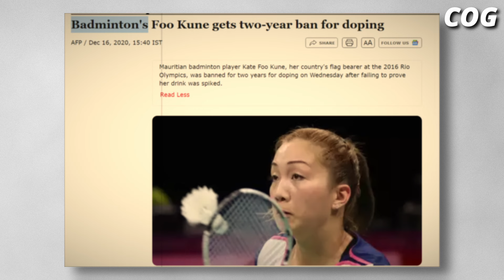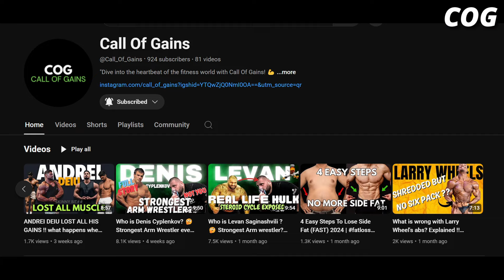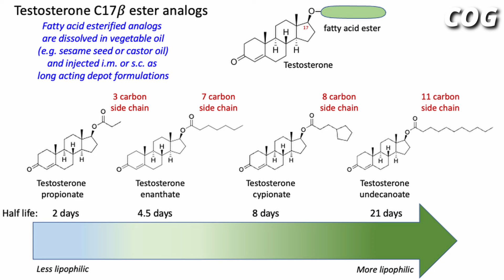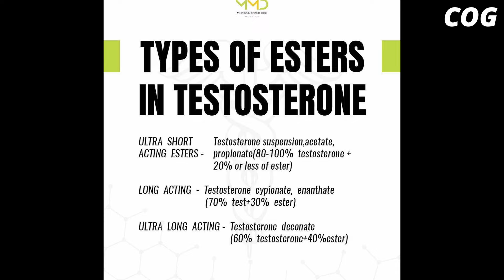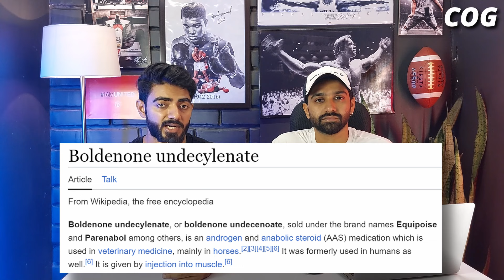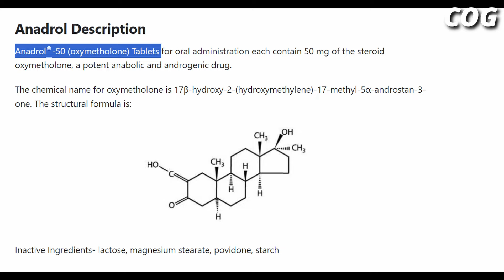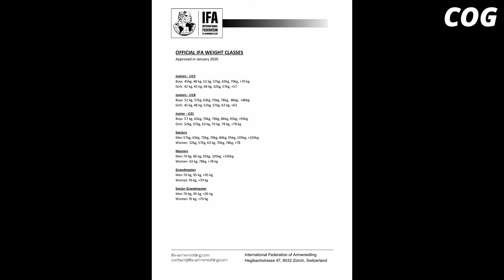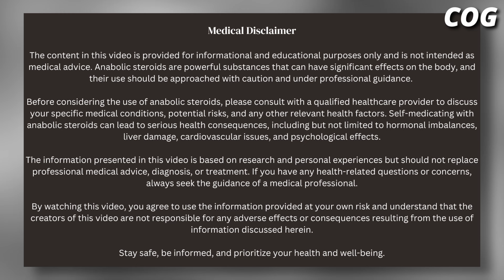Arm Wrestling steroid cycle | The Dark Truth About Arm Wrestling 🔥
In this video we talk about arm wrestling steroid cycle and whether arm wrestlers are natural or not.
Several big names in Arm Wrestling like Denis cyplenkov, Levan, Devon Larratt and even John brzenk have talked about their steroid use in this sport.
We also talk about which steroid compounds are best for arm wrestling and which can be harmful to use.
arm wrestling cycle
devon larratt steroids
levan steroids
denis cyplenkov steroids
John brzenk steroids
denis vs ermes
devon vs levan
denis vs levan
arm wrestling training
king of the table
kott
schoolboy
akimbo
🌟 About Us:
Call of Gains brings you top-notch fitness industry and bodybuilding-related content. Join us on our journey as we dive into workouts, nutrition tips, motivational content, and more to help you achieve your fitness goals.

💼 Collaboration Opportunities:

Sponsored Content: We're open to collaborating on sponsored content related to fitness products, supplements, and equipment. Get in touch to discuss potential partnerships!
Guest Appearances: Interested in sharing your expertise or journey on our channel? Reach out and let's see how we can feature you!
Brand Partnerships: We're keen on forging partnerships with brands aligned with our fitness and bodybuilding niche. If you're a brand looking to collaborate, drop us a line!